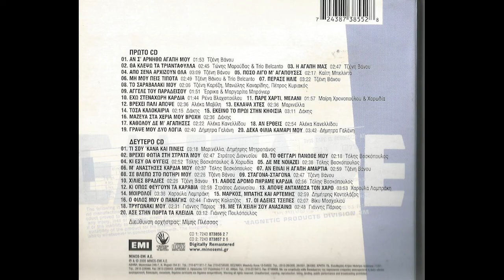Τζένη Βάνου - Από Σένα Αρχίζουν Όλα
Άλμπουμ: Τα Τραγούδια Του Μίμη Πλέσσα - 40 Μεγάλες Επιτυχίες